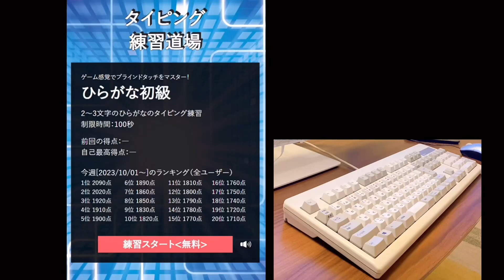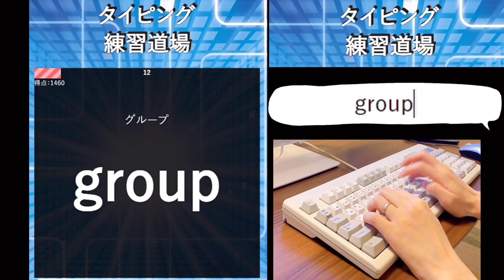リクエストタイピング41 タイピング練習道場 英検４級単語 typing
👑第41回　リクエストタイピング👑
今回いただいたリクエストは「タイピング練習道場！」
シリーズでお伝えします！今回は英検４級編📕

いろんなジャンルのタイピングができる
タイピング練習道場のURLは こちら☟